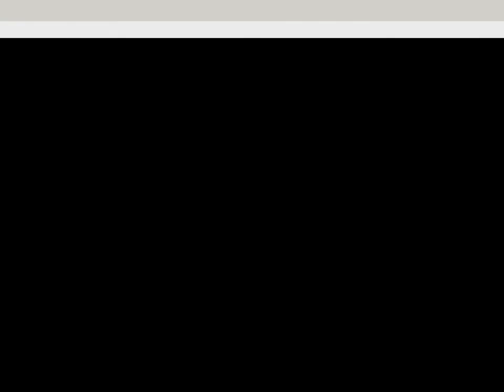To Jeremy James